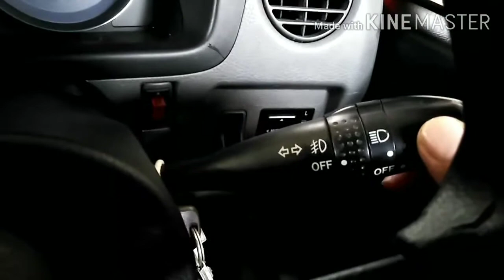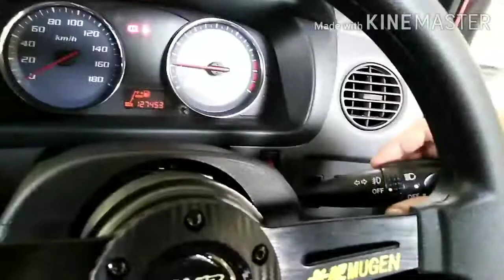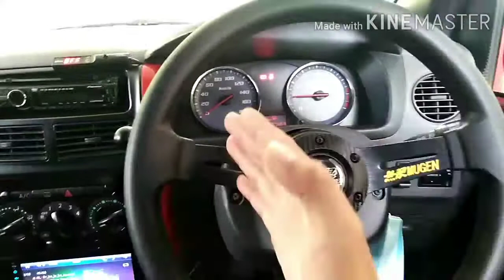toturial cara wayring lampu avy rs 06 || fog lamp / signal fander || part 2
Halo gasss hari ne kita bercerita tentang fog lamp dan signal avy rs...layannnsss